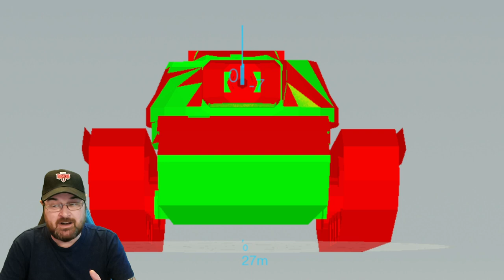CONQUEROR | WORST PERFORMING T9 HEAVY MASTERCLASS | WOTB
I happened to catch a glimpse of Quickybaby video and decided whats good enough for WOT PC is also good enough for WOTB!

With that in mind and with my recent bout of driving in worst tanks in Tier, I decided to keep the overall review for stream and then break down each individual as a sort of 'Masterclass' that may go some way to helping improve the stats of these tanks.

In this video we look at the Conqueror , listed by Blitzstars as the worst performing Tier 9 Heavy